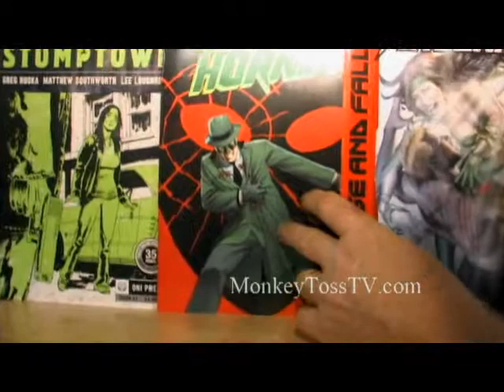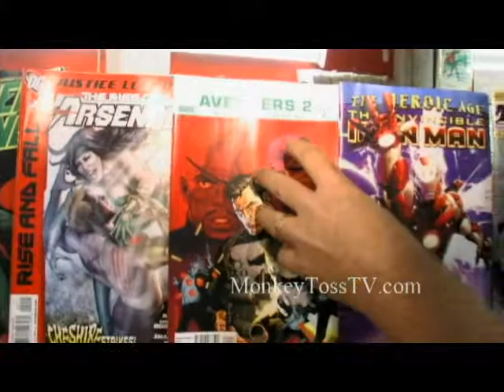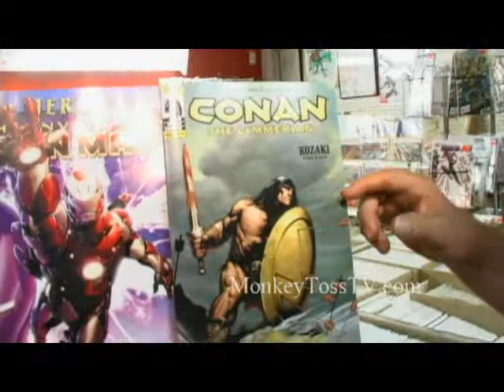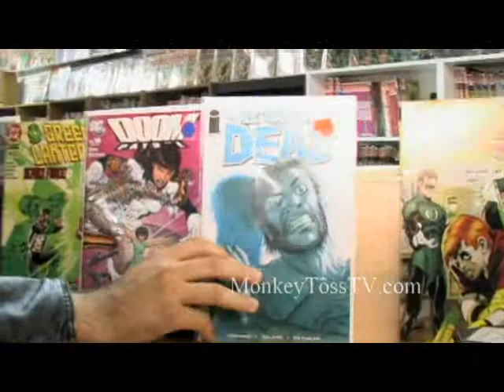"Biff! Bang! Pow!" (04/29/10)